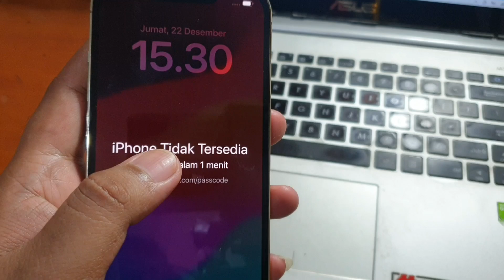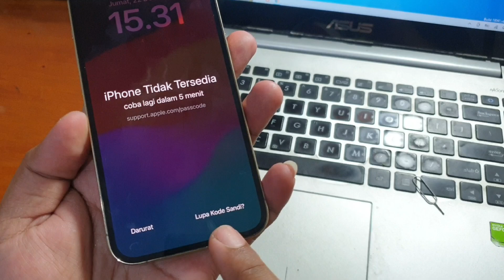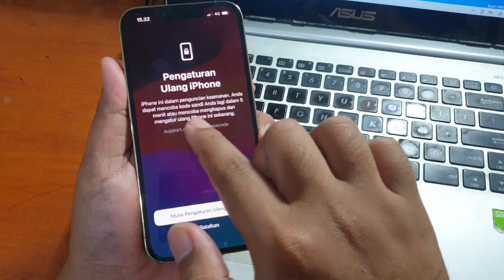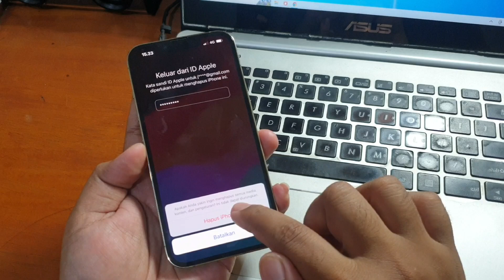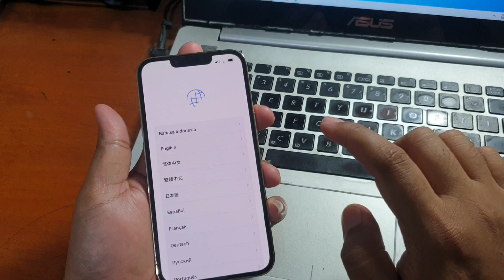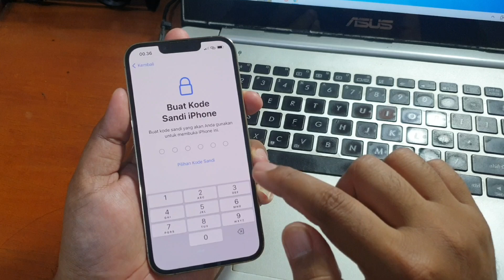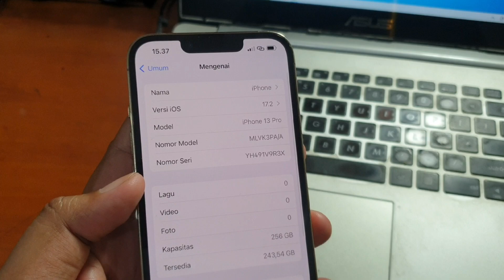Tanpa PC ‼️ Cara Hapus Passcode iPhone Gratis mudah banget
Cara Hapus Passcode iPhone Tanpa PC Gratis mudah banget. Mungkin metode ini khusus iOS terbaru yang terinstal pada iPhone seri terbaru juga.